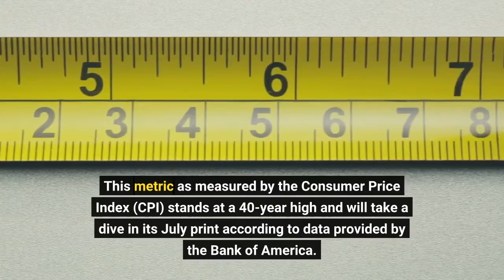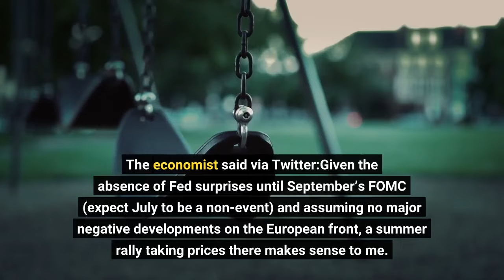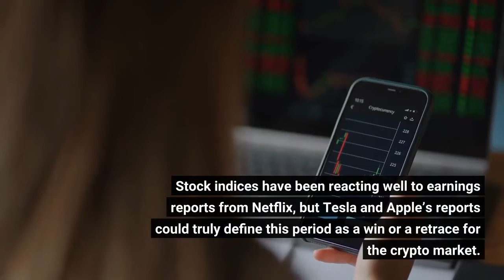Why Crypto Market Could See Summer Rally With Support From U S Equities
The crypto market remains in the green with major gains over the past weeks. The general sentiment in the market is shifting as Bitcoin, Ethereum, and other top 10 altcoins regain previously lost territory. Related Reading | Why Bitcoin Must Beat $25,500 To Establish A Bull RallyThe chances of an extended bullish momentum seem to be increasing as the macro-economic factors impacting risk-on assets mitigate in short timeframes. The U. S. Federal Reserve (Fed) has begun a period of no contact with the media, and dollar inflation seems bound to decline. This metric as measured by the Consumer Price Index (CPI) stands at a 40-year high and will take a dive in its July print according to data provided by the Bank of America. The banking institution surveyed the market and determined investors “really expect inflation to drop” over the next two years. In addition, as stated by economist Alex Krüger, U. S. equities indices are trending to the upside with “remarkably strong” technical. The Nasdaq 100 and the S&P 500 have broken out of long ascending triangles which suggests a reclaimed of previous highs. The Nasdaq 100 is currently trading at 12,343 with important gains since the start of July. Krüger believes this Index could return to its April 2022 levels which would represent an important bullish trend. The economist said via Twitter:Given the absence of Fed surprises until September’s FOMC (expect July to be a non-event) and assuming no major negative developments on the European front, a summer rally taking prices there makes sense to me. These three factors, absent Fed, a potential decline in inflation, and U. S. equity rallying, are the best-case scenario in the current macro-economic conditions. The crypto market has been showing a high correlation with the Nasdaq 100 and could benefit from a summer rally. Bitcoin, Ethereum, and other cryptocurrencies are already breaking above critical resistance levels. ETH’s price leads the market recovery with a 50% profit in the past week and BTC’s price follows with a 23% profit. According to Krüger, U. S. equities need to remain in the green during this earnings season. Stock indices have been reacting well to earnings reports from Netflix, but Tesla and Apple’s reports could truly define this period as a win or a retrace for the crypto market. Related Reading | Solana And Avalanche Poised For Gains As Crypto Market Enjoys New TailwindsIf BTC and ETH’s price can extend their current bullish trend, the next major obstacle might come from the Fed and their September Federal Open Market Committee (FOMC) meeting. Krüger added:After next week and before September’s FOMC (Sep/22) the main things to watch will be CPI inflation data, UMich inflation expectations and payrolls, with the key event being September’s CPI (Sept/13). Mark the calendars with those two dates.